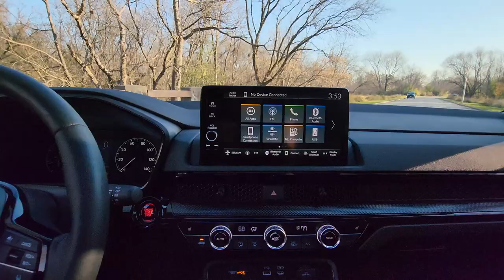2023 Honda CR-V | Test Drive Today | Schlossmann Honda City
Get behind the wheel of the All New 2023 Honda CR-V Today!
Stop by Schlossmann Honda City today and take it for a test drive.

Learn more about this vehicle below:

Fresh new look, low-stress road manners, efficient optional hybrid.
Real Time AWD with Intelligent Control System
Honda Sensing® Safety & Driver-Assistive Technologies
Apple CarPlay®* and Android Auto™* Compatibility
Power Tailgate with Programmable Height
One-Touch Power Moonroof with Tilt Feature
Blind Spot Information System (BSI) with Cross Traffic Monitor*
Reclining, Fold-Down 60/40 Split Rear Seatback
LED Headlights with Auto-On/Off